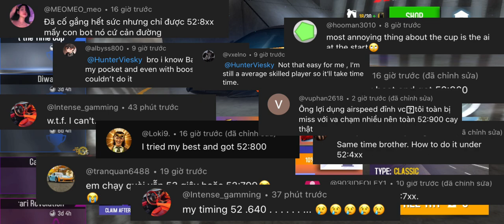BASIC RUN FOR YOU - Beat the time cup Barcelona 600LT McLaren Asphalt 8